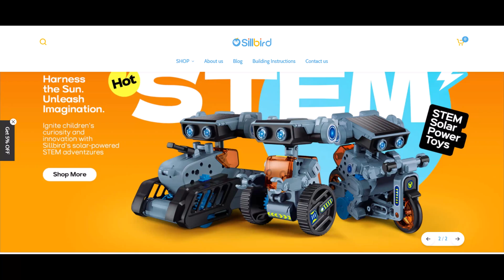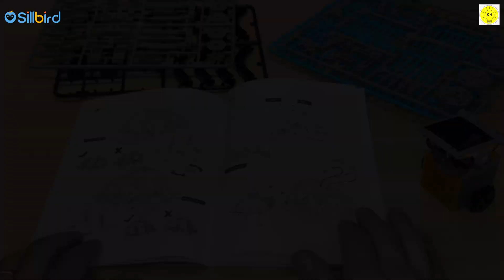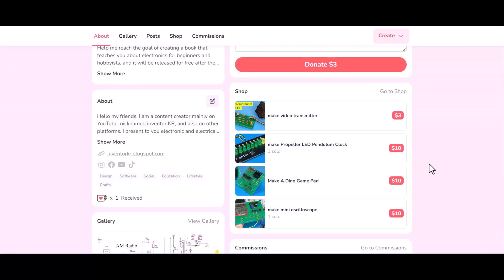SOLAR POWERED Robots Made EASY for STEM Enthusiasts, Sillbird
To buy all tools from here 👇👇
Sillbird STEM 12-in-1 Education Solar Robot Toys , DIY Building Science Experiment Kit Birthday Gifts , Solar Powered by The Sun